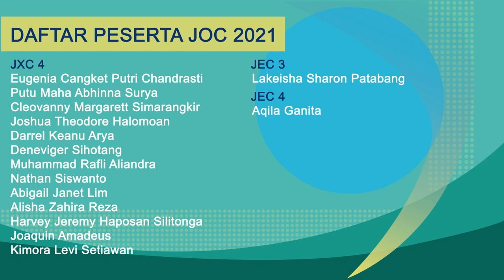Junior Original Concert 2021 Max & Jeanny Yamaha Music School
Junior Original Concert 2021 Max & Jeanny Tingkat Sekolah Musik. Yuk nonton penampilan kawan - kawan kita yang ikut konser JOC!
Urutan peserta:

1. Victoria Amidala Hendrayadi
2. Deo Hirosi Nainggolan

3. Derick Austin Haloho
4. Jonathan Alvaro Hutapea
5. Shaqila Larasati Puteri Rahardjo
6. Abraham Rean W
7. Nematy Janitra Andika
8. Carissa Ylona Revy Hasugian
9. Agatha Dyandra Maheswari
10. Abelia Indira Putri Rombe
11. Shanum Kenesha Husein
12. Janitra Lituhayu
13. Mishayra Jehaanka Tauladan
14. Halwa Syarafana Medisina
15. Tiffany Tjin
16. Matthew Valentino Widjaja
17. Hanindya Putri Daniswari
18. Alger Hosea Sinaga
19. Benediktus Halomoan Manuel Manurung
20. Calista Felicia
21. Elora Nathania Nency
22. Gracelyn Eleora Jayakusli
23. Maria Mauraine Alleluia

24. Kelsi Tabita Serena Panjaitan
25. Eugenia Cangket Putri Chandrasti
26. Putu Maha Abhinna Surya
27. Nikeisha Briana Ilmirova

28. Cleovanny Margarett Simarangkir
29. Joshua Theodore Halomoan
30. Naira Azalea Adriansyah
31. Darrel Keanu Arya
32. Deneviger Sihotang
33. Faith Darlynn Luntungan
34. Muhammad Rafli Aliandra
35. Nathan Siswanto
36. Channiel Roshan Syarkawi
37. Abigail Janet Lim
38. Alisha Zahira Reza
39. Clarisa Uli Ernestine Silitonga
40. Harvey Jeremy Haposan Silitonga
41. Joaquin Amadeus
42. Ghifari Masa Bambani
43. Kimora Levi Setiawan
44. Lakeisha Sharon Patabang
45. Audrey Sindar Huasi Sihombing

46. Aqila Ganita
47. Muhammad Sadu Abimantrana Priyandoko
48. Jethro Alexander Christian Bano